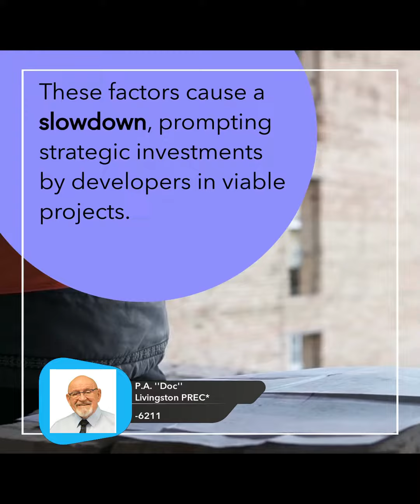High Rates and Costs Stall Metro Vancouver Projects